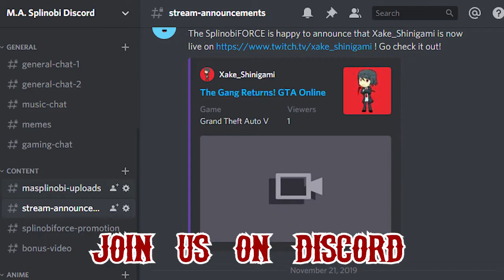THE FALL OF CHEESEBURGER - (Far Cry 5 Funny Moments)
When it comes to your allies, Golf Ball Head and Vietnam know all good things must come to an end...